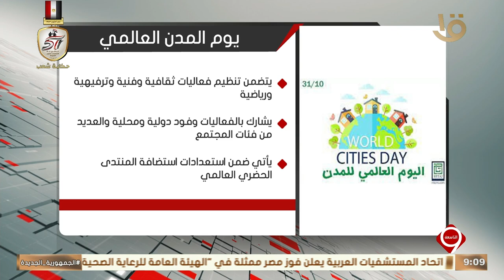نشرة التاسعة | إنفوجراف.. عن يوم المدن العالمي